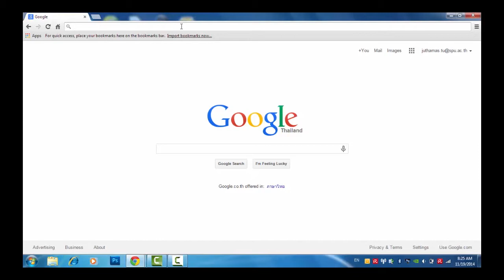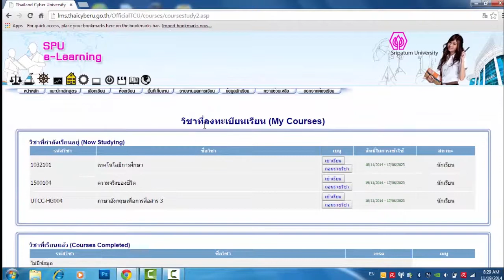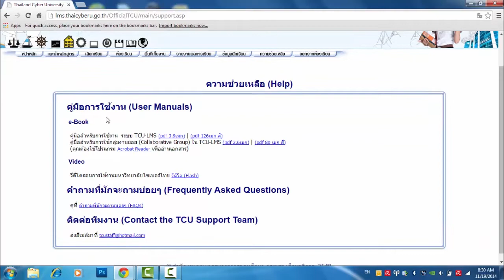แนะนำการเข้าใช้งานเว็บไซต์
สำนักการจัดการศึกษาออนไลน์ ขอนำเสนอ วิดีโอ แนะนำการเข้าใช้งานเว็บไซต์ ครับ

โดยบุคลากร และ นักศึกษา มหาวิทยาลัยศรีปทุมทุกท่านสามารถเข้าไปเลือกเรียนได้ตามอัธยาศัย โดยมีบทเรียนให้เลือกเรียน มากกว่า 800 บทเรียนเลยครับ  และที่สำคัญ "ฟรี" ไม่มีค่าใช้จ่ายครับ

Happy e-Learning
เอก OOE

Produced by. Nam'OOE
Edit by. Eak'OOE